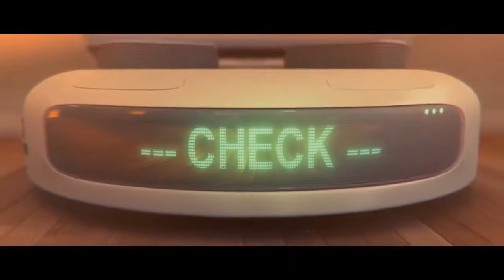Dustin Best Animated Movies Best Short Films Comedy